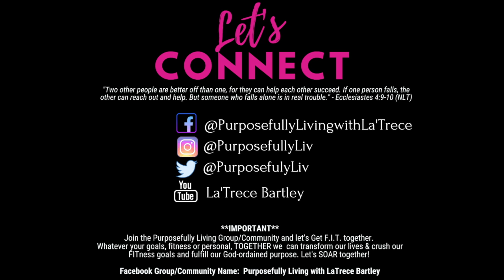FIT Friday - "Fighting From a Stance of Victory."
Ephesians 6:10 - 15 (New Living Translation and The Message version)